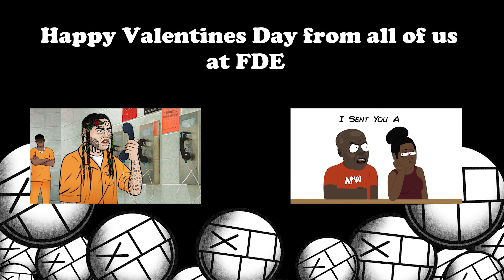Happy Valentines Day.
-XP-Pen Artist 10s
-Adobe Premiere Pro.

Family-Friendly Content

The content in this video and the whole Youtube channel is 'transformative' in nature, therefore, we ask that you do not strike or claim our content and further ask that any complaints be redirected to our business email.